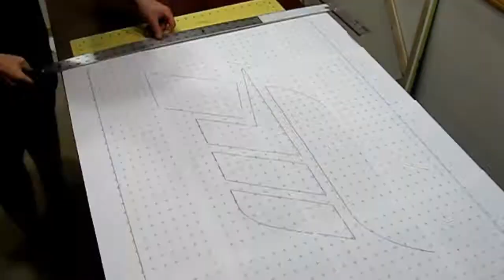"Forza MotorspArt" - 3D Wall Art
I created this 3d wall art as a tribute to Turn 10 Studios and Forza Motorsport, where I've been happily working as a graphic designer. The art piece features bright white LED lights and an internal cooling system to cool off its visual epicness.